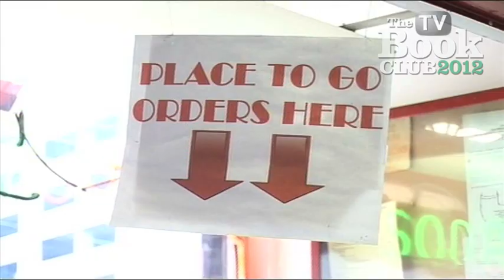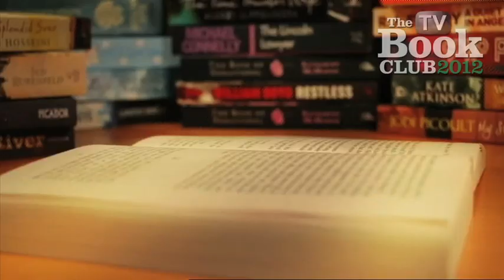Kevin Wilson - The Family Fang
The TV Book Club discuss Kevin Wilson's novel, "The Family Fang" with guest Julian Clary.
As featured on Channel4 and More4.